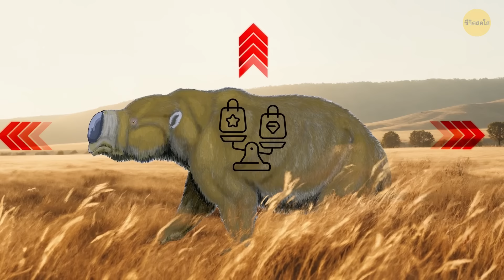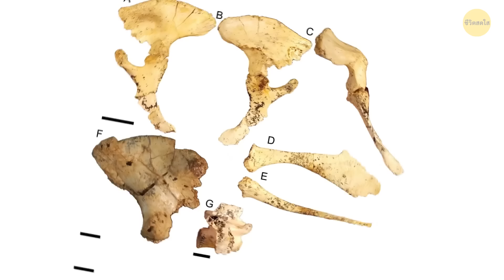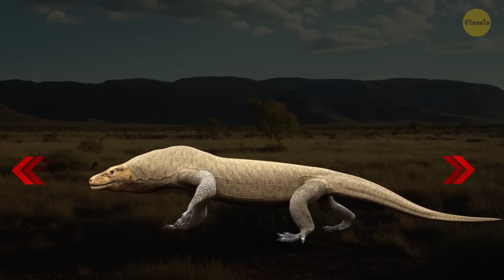คุณคิดว่าออสเตรเลียยุคใหม่อันตรายใช่ไหม? ลองย้อนไปดูอดีตกัน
ออสเตรเลียในยุคก่อนประวัติศาสตร์เป็นที่อยู่อาศัยของสัตว์บางชนิดที่น่ากลัวที่สุดเท่าที่เคยมีมา ลองนึกภาพว่าหากคุณได้เจอจิงโจ้ยักษ์กินเนื้อหรือจระเข้ยักษ์ยาว 20 ฟุต! นอกจากนี้ยังมีนกขนาดใหญ่ที่เรียกว่า "เป็ดปีศาจ" ซึ่งบินไม่ได้แต่สามารถไล่ตามคุณได้ และอย่าลืมกิ้งก่าและงูขนาดยักษ์ที่เดินเพ่นพ่านไปทั่วแผ่นดินด้วย การใช้ชีวิตในออสเตรเลียยุคโบราณนั้นเหมือนกับการอยู่ในภาพยนตร์สัตว์ประหลาดในชีวิตจริงเลยทีเดียว!